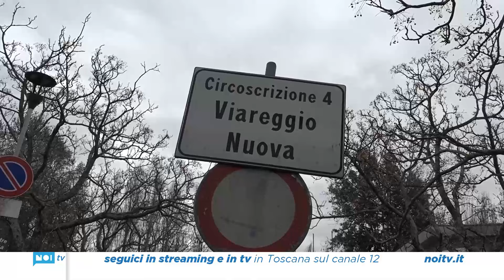Nascerà al Terminetto la Casa di Comunità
Un nuovo passo in avanti verso la realizzazione della Casa di Comunità all'interno dell'ex circoscrizione Viareggio Nuova, dove si trova l'hub vaccinale dall'inizio delle campagne di vaccinazioni anti Covid